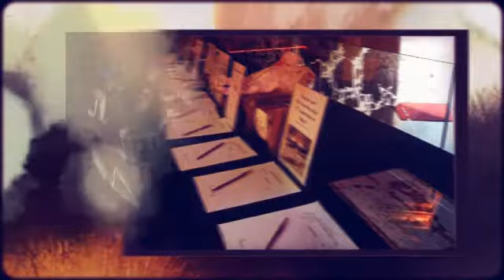The Marrow Match Gala by Curran Affair Events at Liberty Theater, NYC